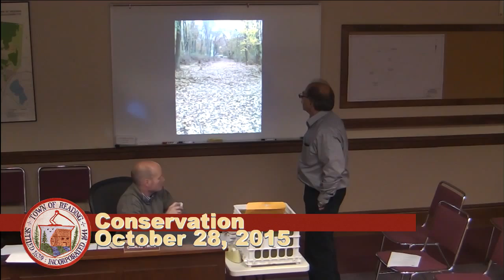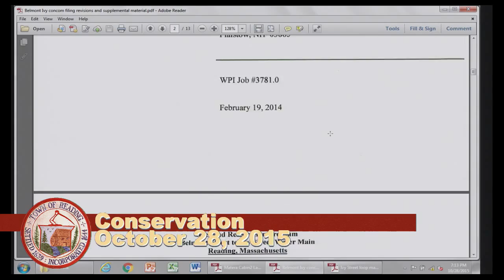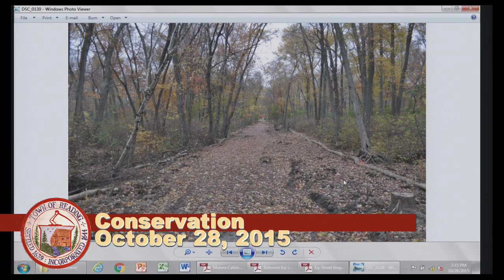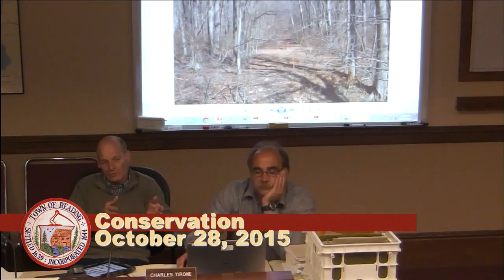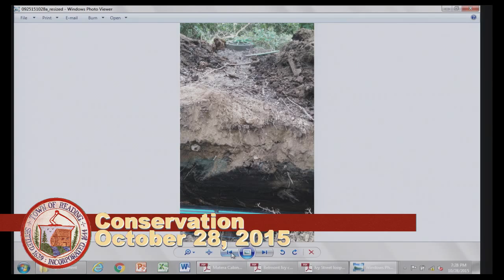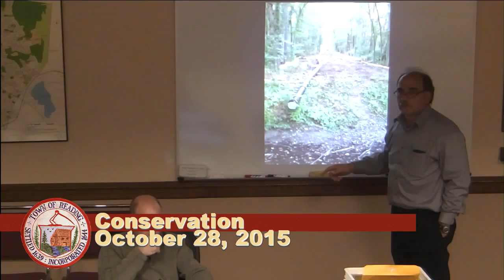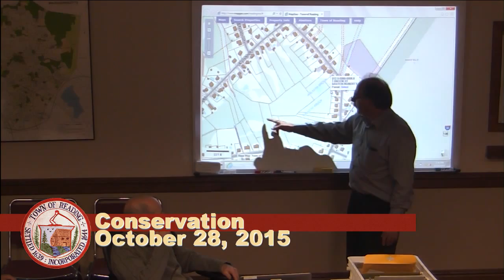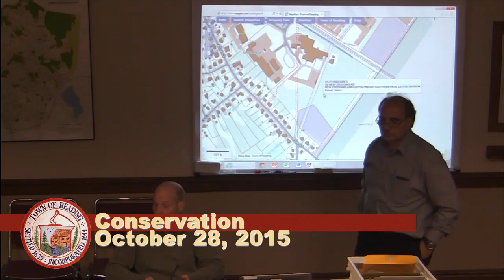Conservation Commission 10/28/2015